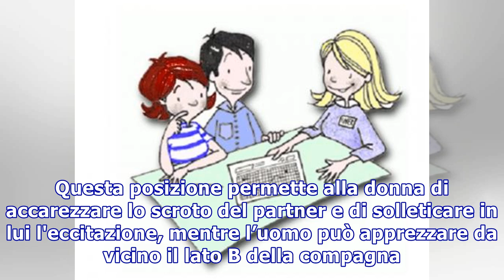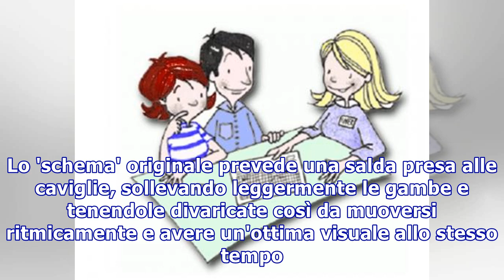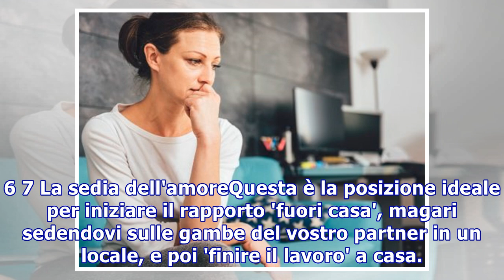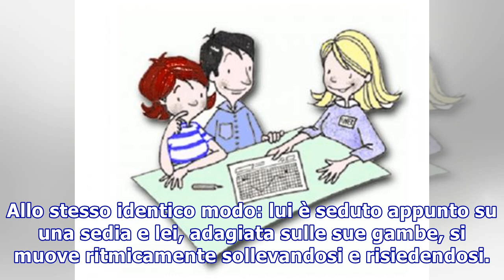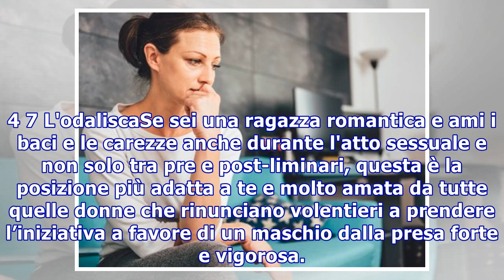Kamasutra: 7 posizioni che aiutano a ravvivare il rapporto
Kamasutra: 7 posizioni che aiutano a ravvivare il rapporto 1 7 La cavalcata normannaIn questa posizione altamente erotica, la donna volge la schiena al partner e si adagia su di lui a cavalcioni. L’uomo la tiene per i fianchi e modula l’oscillazione e la penetrazione. Questa posizione permette alla ...